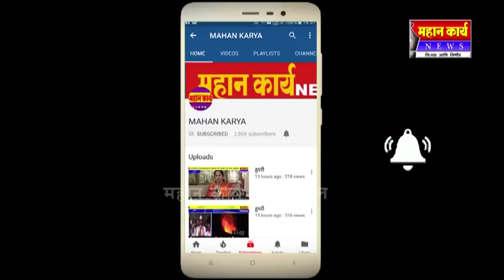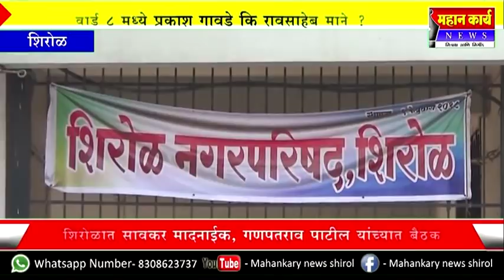शिरोळात सावकर मादनाईक, गणपतराव पाटील यांच्यात बैठक